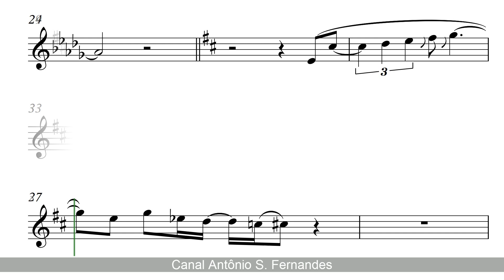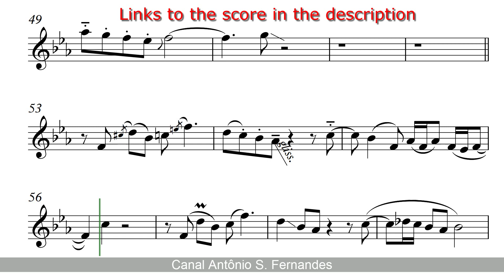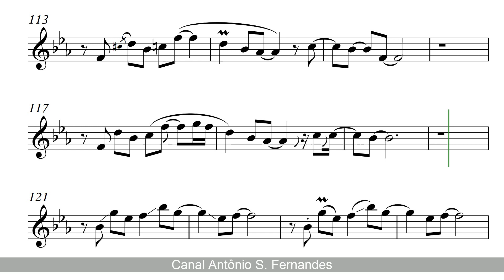On Brodway - George Benson [SheetMusic] Flauta PlayAlong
The Pure Pitch Method - Perfect Pitch Ear Training

"On Broadway" is a song written by Barry Mann and Cynthia Weil in collaboration with the team of Jerry Leiber and Mike Stoller.
Weil and Mann were based at Aldon Music, located at 1650 Broadway, New York City, and the song as written by Mann/Weil was originally recorded by the Cookies (although the Crystals' version beat them to release) and featured an upbeat lyric in which the protagonist is still on her way to Broadway and sings "I got to get there soon, or I'll just die". The song was played as a shuffle.

When Leiber/Stoller let it be known that the Drifters had booked studio time for the following day and were a song short, Mann/Weil forwarded "On Broadway". Leiber and Stoller liked the song but felt that it was not quite right; the four held an overnight brainstorming session that culminated in the better-known version, now with a rock-oriented groove and with a more bluesy feel, which matched the new lyric in which the singer was now actually on Broadway and having a hard time.